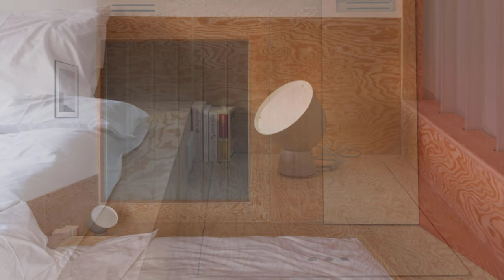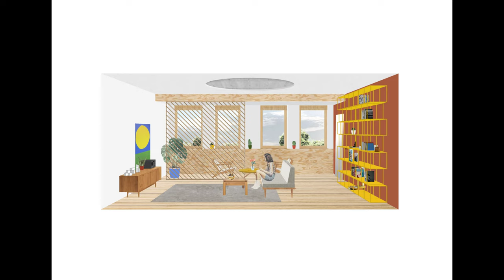A Unique Blend of Moroccan Aesthetics and Modern Elegance in a Young Couple's Artful Apartment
The apartment was specially crafted for a young couple with a passion for interior design and art, drawing inspiration from their recent journey to Morocco. Their fascination with the intricate structure of the medina quarter and the vibrant Moroccan color palette served as the driving force behind the apartment's design.

The layout of the apartment mimics a fragment of the medina, featuring a house, a square, and connecting streets. The living room, designed to evoke the atmosphere of a small square, takes center stage as the largest space. A defining element of the project is the red wall that surrounds the living room, acting as a unique and prominent organizational feature visible from every corner of the flat. This wall serves as a visual connection between the bedroom and the living room, creating a sense of unity for the occupants.

The bathroom, painted in a soothing blue color, reflects the red wall through a mirror, framing the entire apartment. This visual interplay creates a cohesive atmosphere that unifies the space through light, proportions, and color. The kitchen, storage, wardrobe, bathroom, and bedroom are strategically placed between the red wall and the apartment boundaries, interacting with each other much like the layout of a real medina.

In this medina-inspired concept, the bedroom symbolizes a private house, with the bed dominating the room's space. The bedroom window sill becomes a versatile surface for plants and books. The bathroom is separated from the bedroom by a matte profiled glass partition, allowing natural light to filter through.

The architects paid meticulous attention to functionality, incorporating sliding partitions to visually separate spaces when needed. Under the bed podium, ample storage space is easily accessible. Inside the red wall, enclosed storage areas with wooden textures maintain a cohesive aesthetic. Custom-made large slabs on the floor, cast from colored concrete pieces, ensure durability and a lasting pattern.

Consistent colors and materials are found throughout the apartment, including the living room ceiling with a geometric composition drawn by artist Yura Pilishkin. Wood features prominently, adding a natural texture to facades, wardrobes, radiators, and the functional podium in the bedroom.

The apartment's furniture, mostly custom-made or vintage pieces restored to their former glory, includes a "Miroslav Navratil" sofa from the 1960s, a "Luci" floor lamp by the Italian company designed by Ferdinand Porsche in the late 1970s and restored by Repeatstory, as well as armchairs and chairs from the Romanian company "Dej" and the Finnish "Asko."

Area: 70 m²
Year: 2020